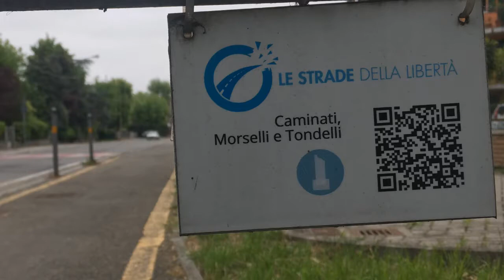Luciano Tondelli "Pippo" 15 Aprile 1945 Maxdevil LIFE STYLE